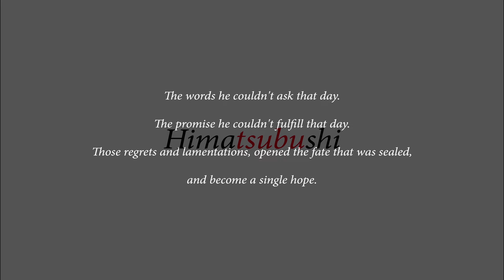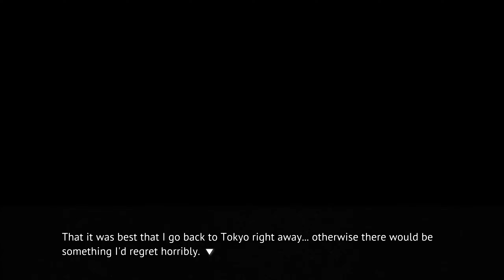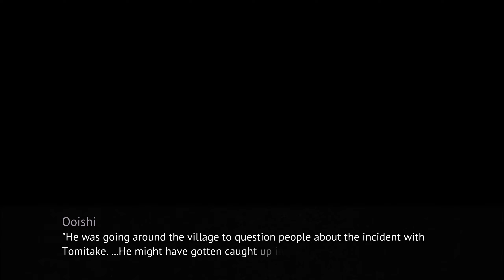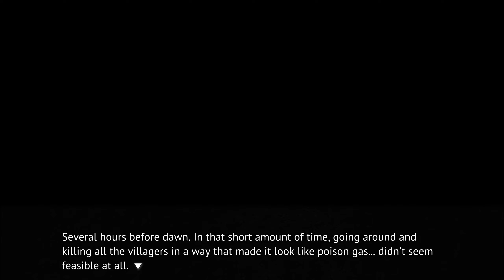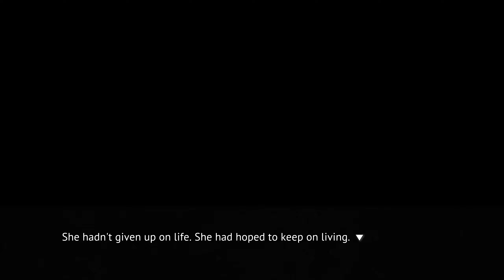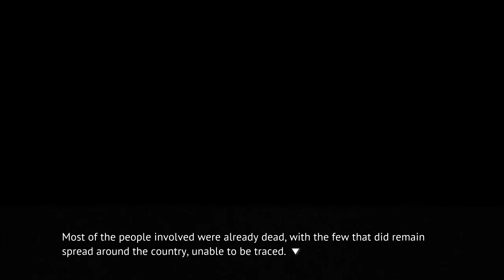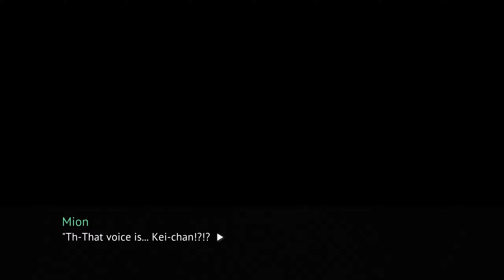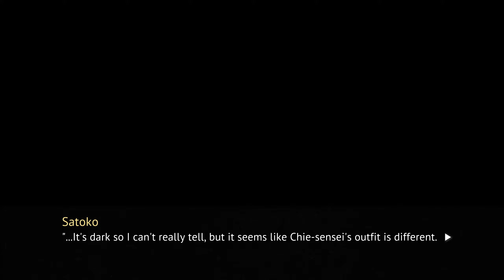Hello Old Friend - [06] Higurashi - When They Cry Ch 4: Himatsubushi Let's Play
Episode 6 of let's play Higurashi: When They Cry Chapter 4 Himatsubushi PC playthrough.